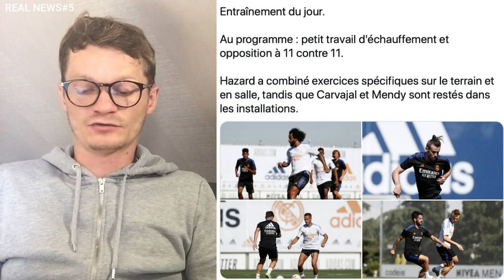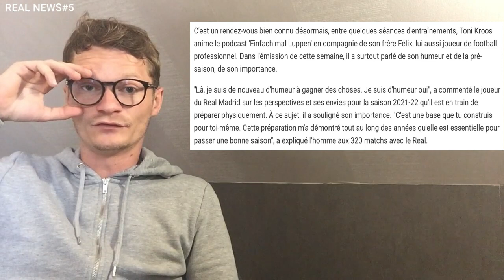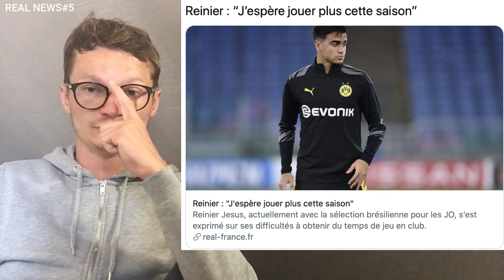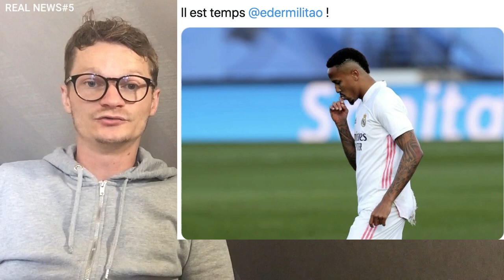REAL NEWS#5 / ALABA L' ARME FATALE / BONNE NOUVELLE AVEC BALE / DILEMME POUR ANCELOTTI AVEC MARCELO